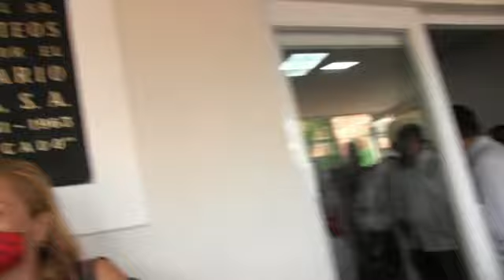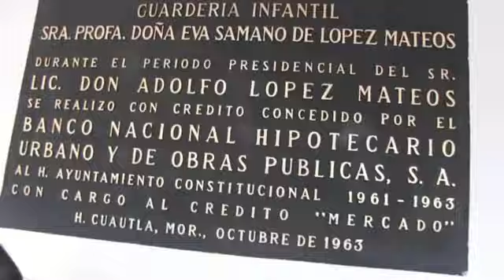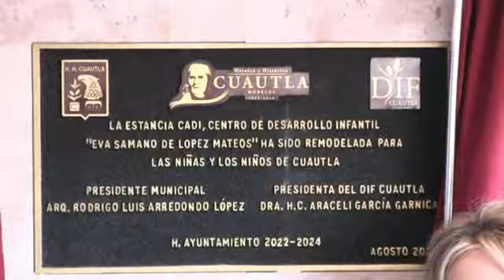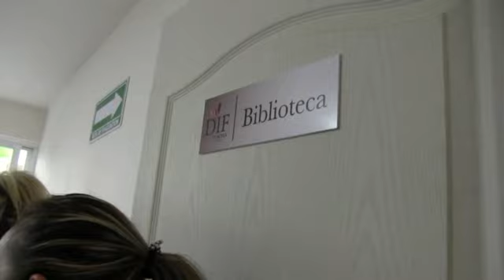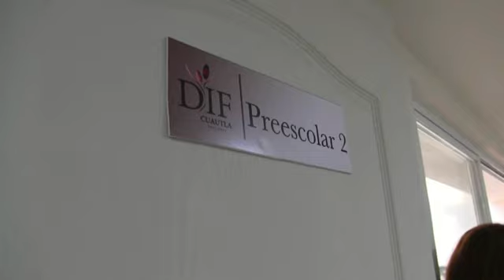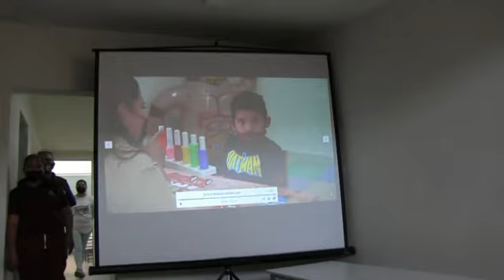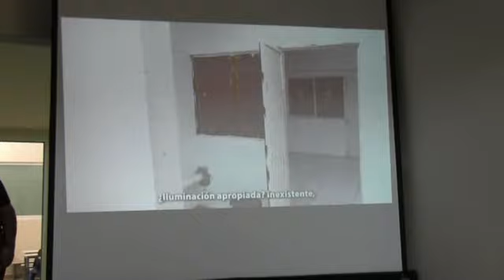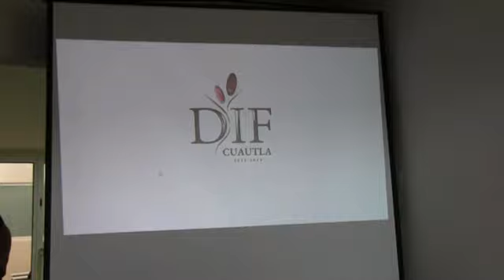RODRIGO ARREDONDO PRESIDENTE, DA POR INAUGURADA LAS INSTALACIONES "EVA SAMANO DE LOPEZ ,MATEOS"